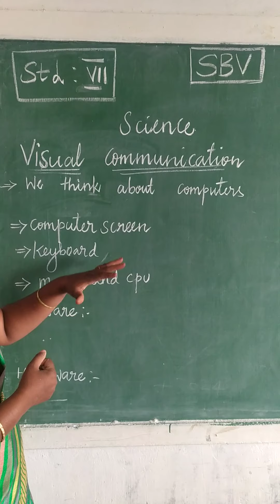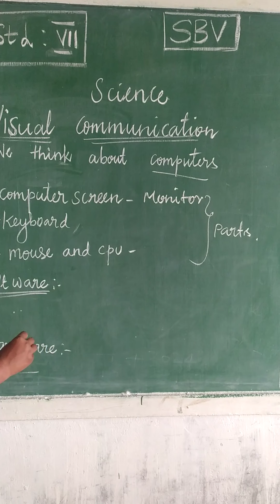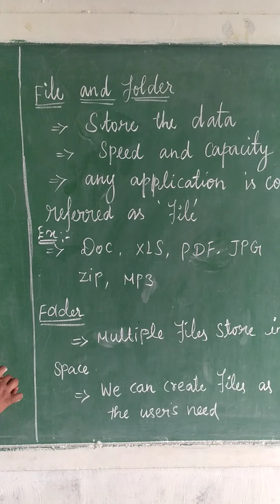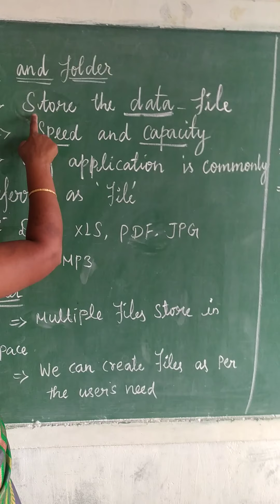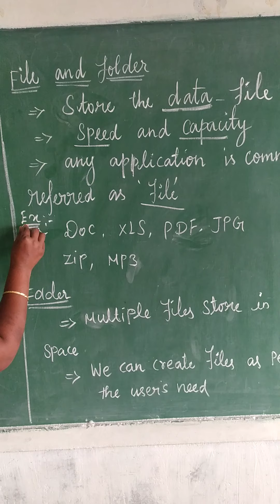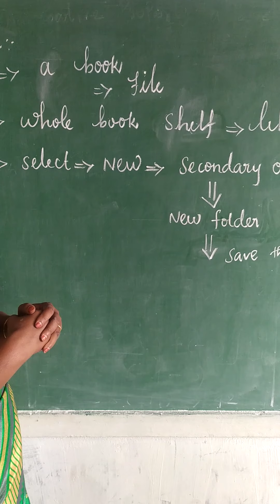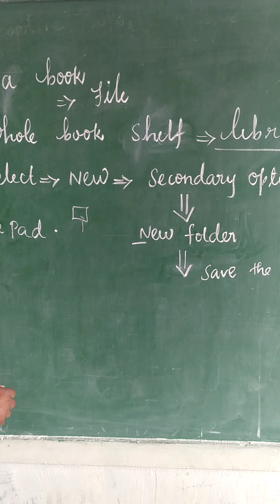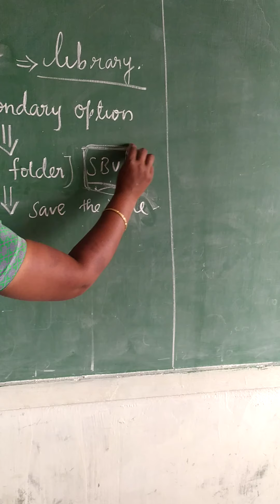7th science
This video promotes your ideas to learn about their  visual communication